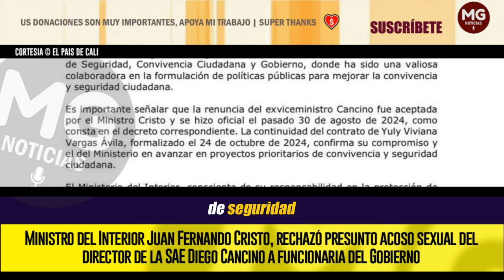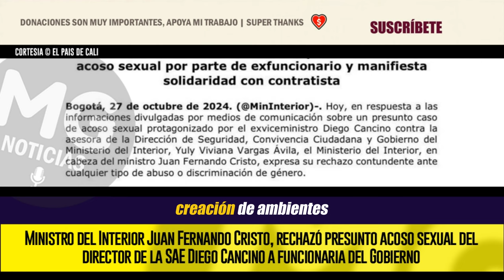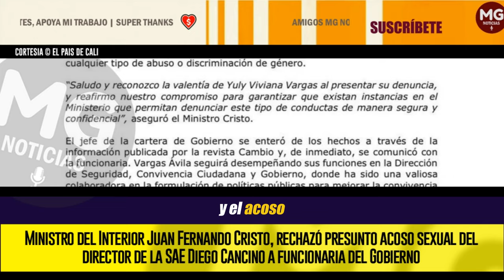🔴 MAS PROBLEMAS PARA DAVID CANCINO, MININTERIOR ENVÍA CONTUNDENTE MENSAJE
Este domingo, el Ministro del Interior, Juan Fernando Cristo, en respuesta a las informaciones divulgadas por medios de comunicación sobre un presunto caso de acoso sexual protagonizado por el exviceministro Diego Cancino, contra la asesora de la Dirección de Seguridad, Convivencia Ciudadana y Gobierno del Ministerio del Interior, Yuly Viviana Vargas Ávila, “expresa su rechazo contundente ante cualquier tipo de abuso o discriminación de género”.